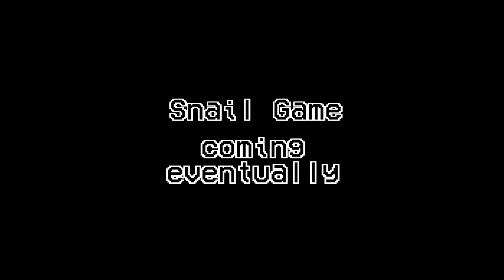Snail Game [Very Early Test]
Video game.
Nowhere near complete, just showing off some of the test rooms and scripting I've done.
Video may be delisted later depending on whether I want progress on the game to be public or not.